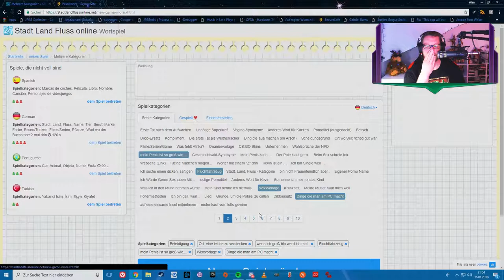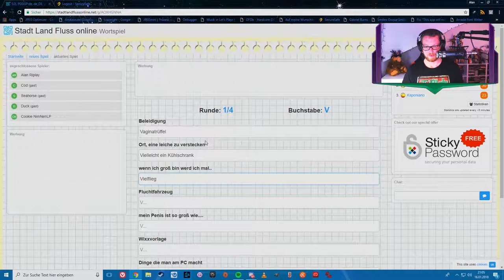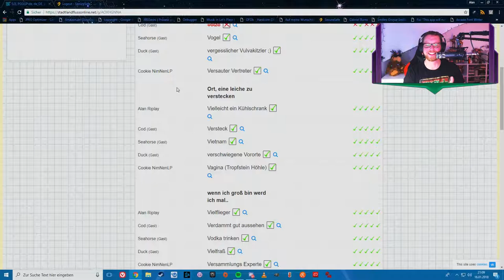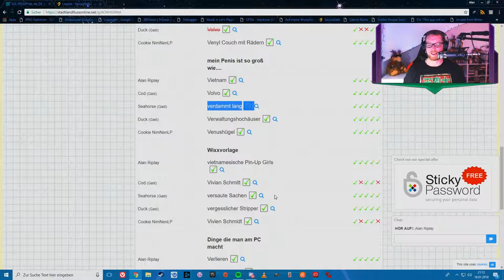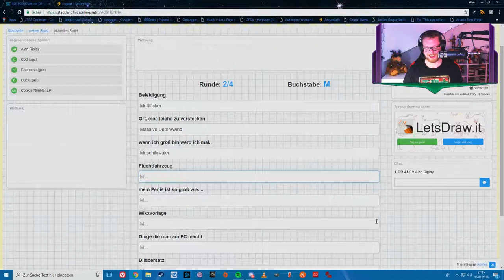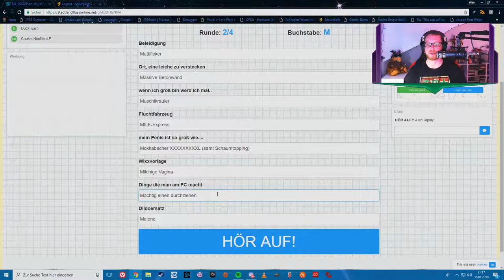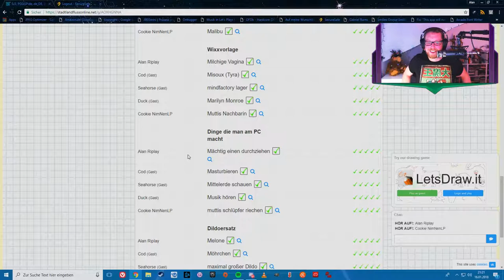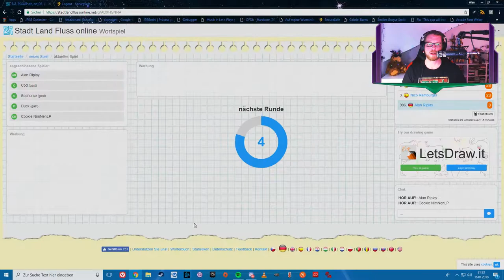VIVIAN SCHMITT auf der VINYLCOUCH 🌆🏝️🌊 - LPT Stadt, Land, Fluss online #02 (feat. Pixel Tourists)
Entwickler: Scattergories Online

Stadt, Land, Fluss online kannst du kostenlos auf folgender Seite spielen